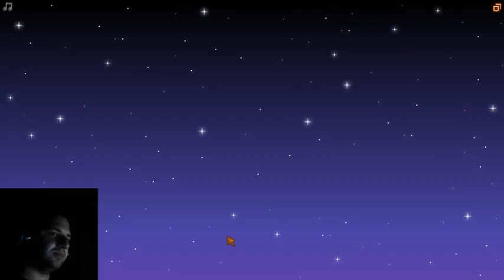Stardew Valley #10! -- June 4th 2016 Livestream -- NTG LIVE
I've been gone from Stardew Valley for a while. Let's take a look at the ol' Sloot farmstead!

Holy shit, it's STARDEW FUCKING VALLEY! Dev decides to go solo for Stardew Valley and check it out on the NTG livestream over at twitch.tv. Stardew Valley is commonly called a Harvest Moon clone, but it has significantly more depth to it than Harvest Moon. Stardew Valley features all of the Harvest Moon staples of crop-growing and livestock-rearing and woman-wooing, but also has a fully functional action-RPG combat system and a set of dungeons to go with it, a collectathon aspect similar to Minecraft (right down to use its sound effects!), and quests that feel more like an MMO than anything else. All of our Stardew Valley streams, and all other streams, are uploaded later to the main NTG channel.

WHAT IS NO TALENT GAMING?

No Talent Gaming, or NTG, or a pronunciation of 'NTG' that may be considered racially insensitive, is a YouTube show where friends get together and play video games! It's got a lot in common with Let's Plays, in that the hosts provide colour commentary overtop of game footage. It's also very different from other Let's Play shows, as well. Unlike your average LP, we take the time to edit each No Talent Gaming episode, jumping between sections to keep the energy high, adding in visual or audio jokes, and most importantly of all, we don't have just a face-cam; we have a full on couch-cam, shot in a greenscreen studio, so you guys can actually hang out with us!

WHO IS NO TALENT GAMING?

Dave - The host of the show! He's the guy on the left. He's also usually the one who plays the games, and he's notorious for being awful at them! Dave desires a normal, laid-back life, but NTG keeps sucking him back into the vortex of craziness.

*** Dev - The fat guy on the right! He plays sometimes, depending on the game or his mood. He's generally better at video games than Dave, leading to some conflicts. Dev's also rambunctious as fuck, generally contributing to Dave's already-short fuse!

Yves - Yves came on the show because Dave wanted to play MGS and Dev ABSOLUTELY HATES MGS. Always happy and upbeat, and always willing to play anything, even if it's absolute shit.

Alan - Al's great love is for fighting games, though he's probably more passionate about gaming than anybody else on NTG. Only appears very rarely nowadays due to work, but he still pops up from time to time.

No pressure to give, guys. Only toss us a couple bucks if you really want to!

We also do informal shows on twitch.tv! Our streams are generally uploaded to the NTG YouTube channel in a couple of days.